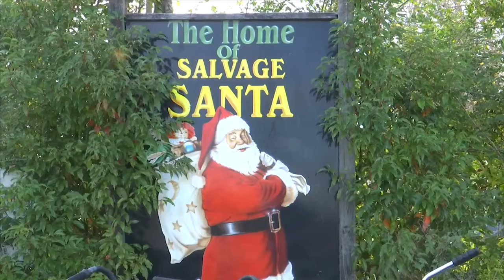'Salvage Santa' back again this holiday season